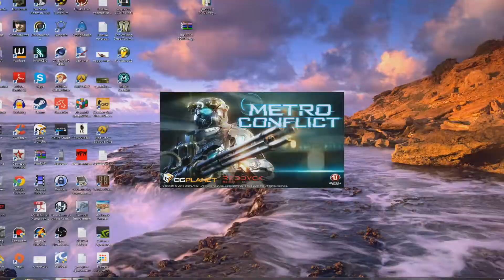Metro conflict Обзор MoviePlayMax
Обзор на очередную игру. Она бесплатная.
Подробности в видео.
 1. MK2 - Dark Lotus
2. Silent Partne r- Going Up